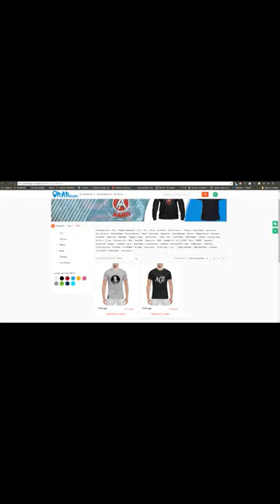Паша Техник и Раскольников троллят Lizer, Thrill Pill, Flesh, Pharaoh, Вписка, новый трек 11.3.2018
- Магазин Рэп Одежды (Оплата при

Получении в Любую Страну)
-periscope Oxxxymiron
-periscope баста
-periscope Kizaru
-periscope Schokk
-periscope Face
-periscope Kizaru